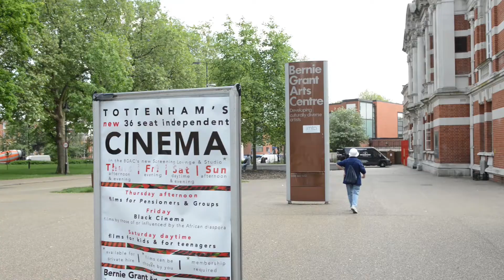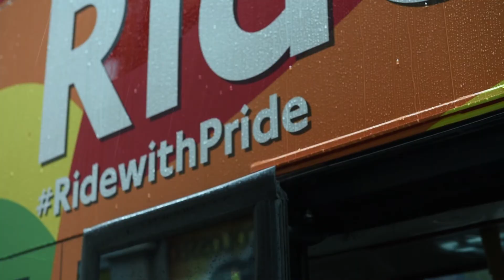What does Pride mean to Londoners? A drag queen, bus driver, activist and filmmaker explain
A London bus driver, drag queen, queer filmmaker and an activist explain why they'll be marching in this year's London Pride parade.